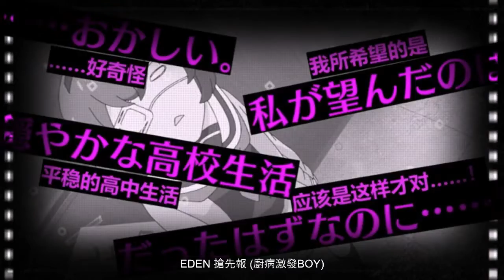廚病激發BOY 10月 PV1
作品描繪因為某種理由而在奇妙的時間點轉學的女高中生「聖瑞姫」，遇上了中二病的男子五人組所展開的故事。參與作品演出的聲優包括有赤崎千夏、山下大輝、仲村宗悟、株元英彰、榎木淳彌、安田陸矢等人。

STAFF
原　　案：れるりり
原　　作：藤並みなと
監　　督：市川量也
系列構成：後藤みどり
角色設定：松浦有紗
音響監督：本山哲
音響制作：Ai Addiction
音　　樂：TECHNOBOYS PULCRAFT GREEN-FUND
音樂製作：ランティス
動畫製作：スタジオディーン
製　　作：厨病激発ボーイ製作委員会

CAST
聖瑞姫：赤崎千夏
野田大和：山下大輝
高嶋智樹：仲村宗悟
中村和博：株元英彰
九十九零：榎木淳彌
厨二葉：安田陸矢